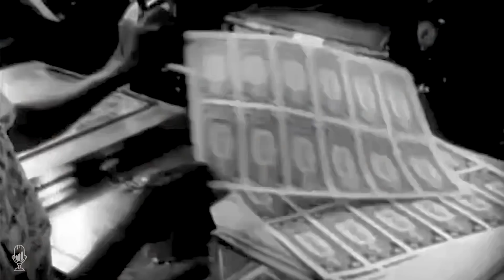Palisades Twitter Spaces - Live Event Part 1 - April 8 2022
This is a recording of a live Twitter Spaces event from April 8, 2022. This first part features Bob Coleman and Tom Luongo discussing the metals markets and the political and economic situation in the United States. Part Two features David Morgan, The Happy Hawaiian and Steve Penny. In Part Two coming out soon we also take listener questions.

Be part of the conversation! Our next live event will occur Tuesday April 19, 2022 at 7PM EST on Twitter.